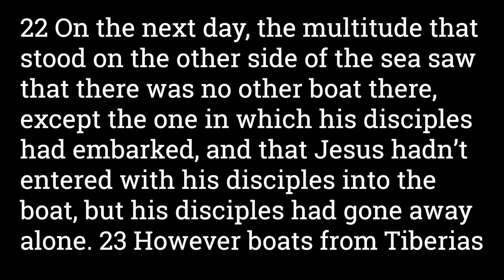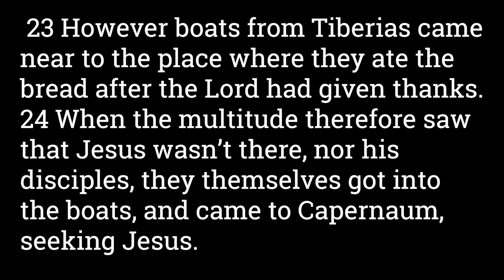John 6:22-24 The People Seek Jesus & The Importance of Seeking Him